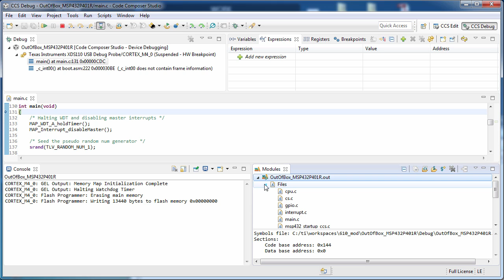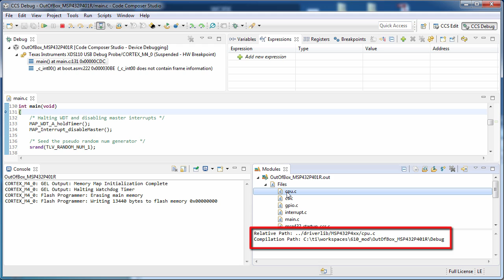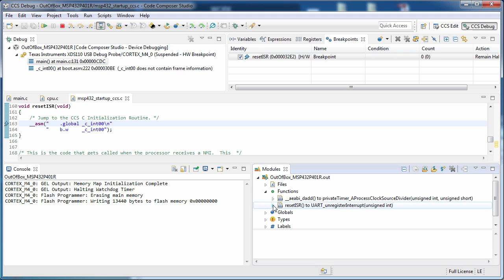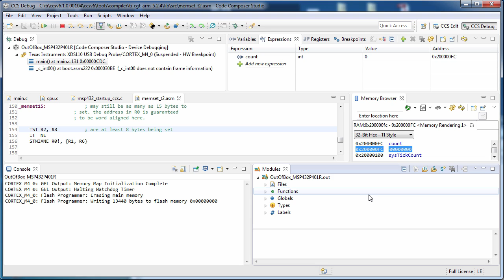Browse loaded debug symbols with the CCS Modules view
This video demonstrates the features of the CCS Modules view.

The Modules view lets you view/browse information about the debug symbols loaded in the current debug session.

Note: It is not recommended to use the Modules view when very large debug symbols (50+ MB) are loaded due to negative impact on CCS performance